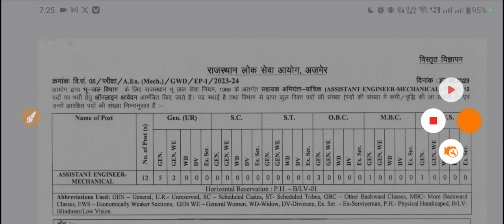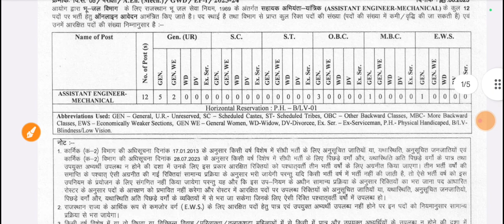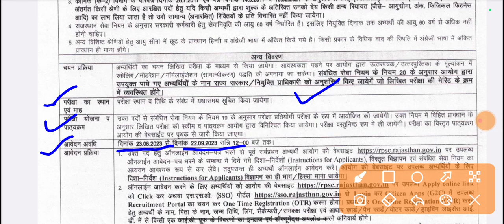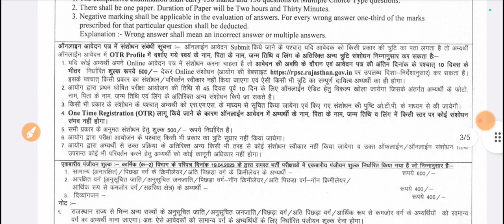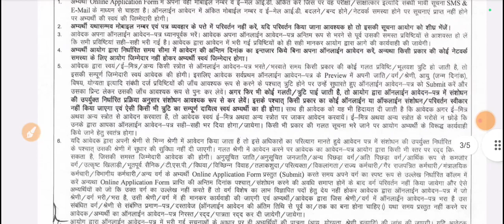राजस्थान नई भर्ती 2023 | बिना CET भर्ती परीक्षा | ऑफिशल नोटिफिकेशन जारी | Rajasthan New Bharti 2023